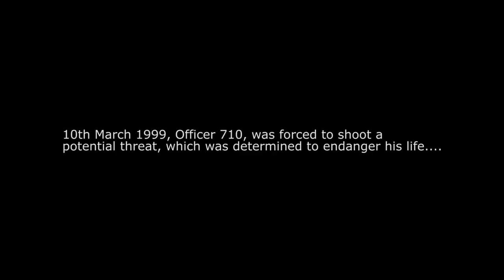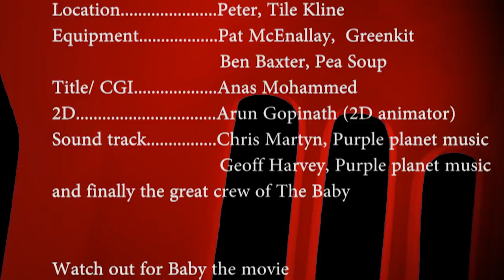The Baby - Horror Short Film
Title: The Baby (2014)
Writer/Director: Tharun Mohan
Producer: Honey Subin
DOP: Sasha Bajac
Starring: Bianca Buha, Dough Coleman

*This is a copyrighted contents of TharunProductions, reproduction and replication is prohibited and punishable by law.*